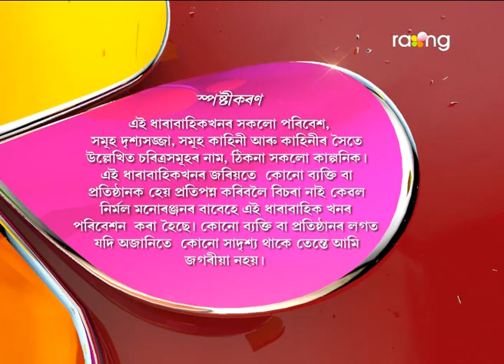Oi Khapla | 03th March | Full Episode | No 496